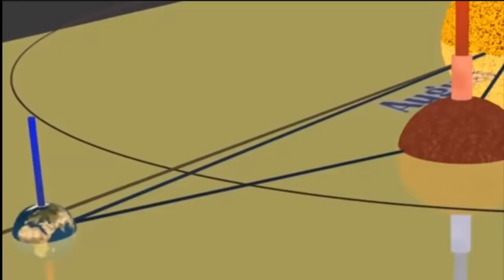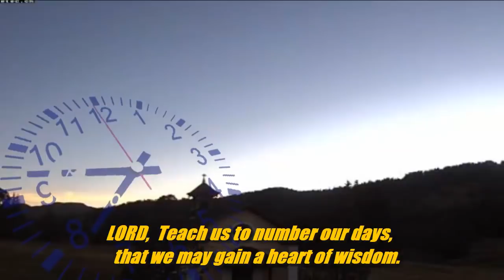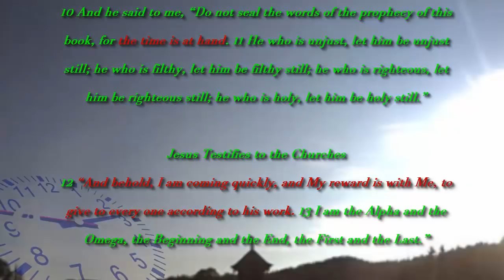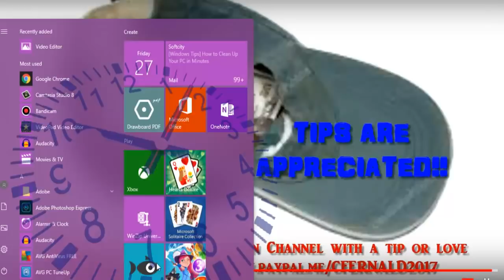Planet x Spotted in Alps " Stalden" Nibiru Wild Skies